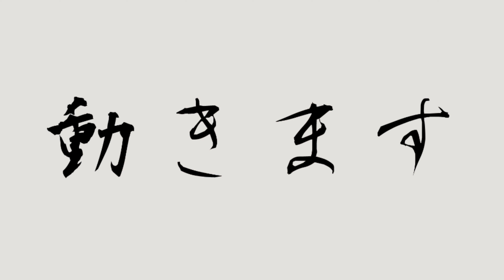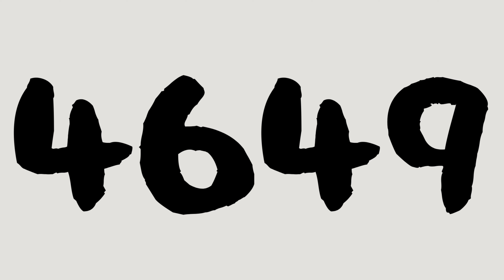ロ口詞二十四、動くってよ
初配信は   3月18日  です！！！
続報を待て